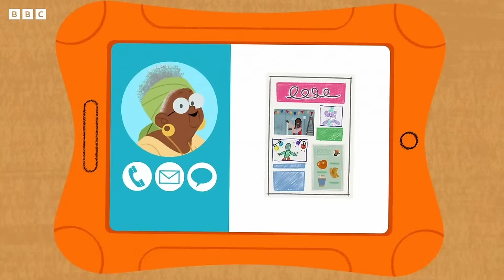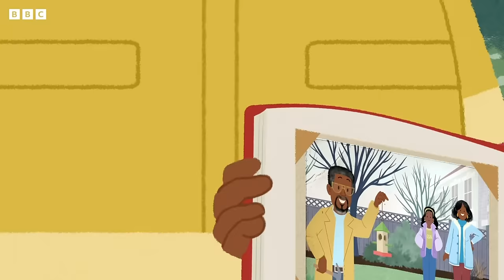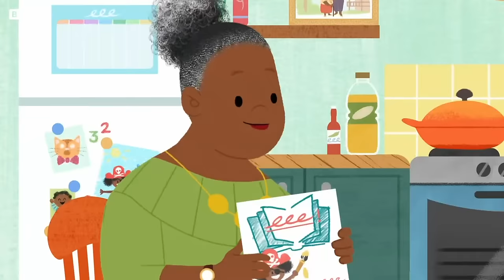🔴LIVE: Welcome to Winter | JoJo and Gran Gran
It's time to discover the wonders of winter with JoJo and Gran Gran!